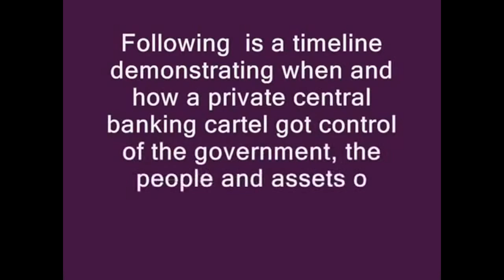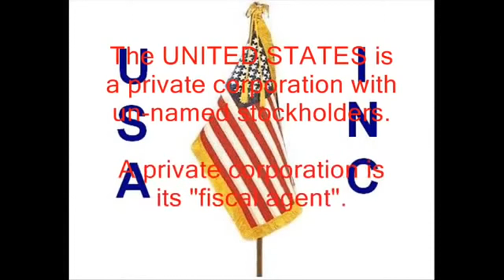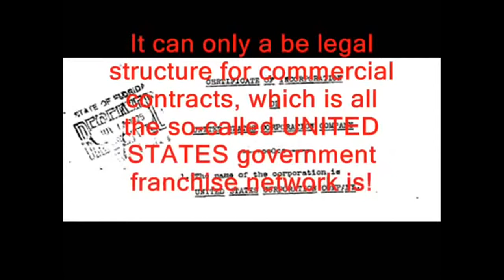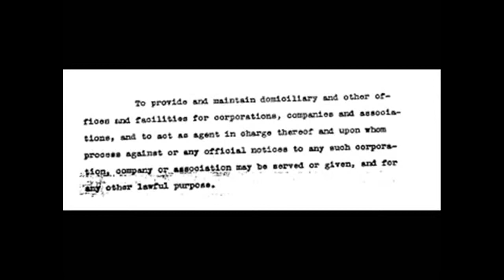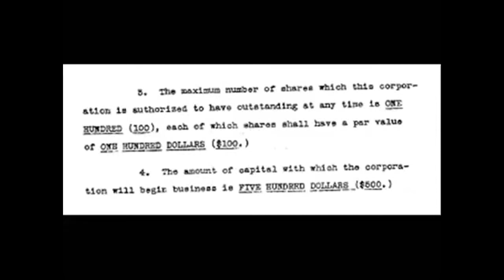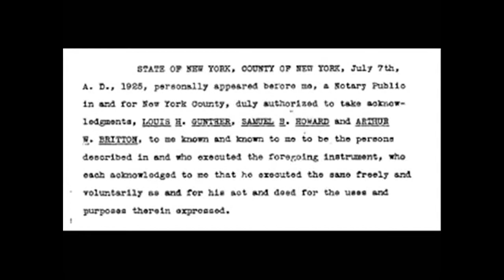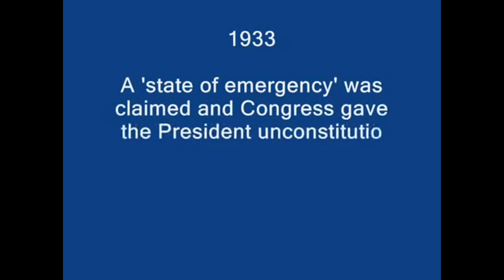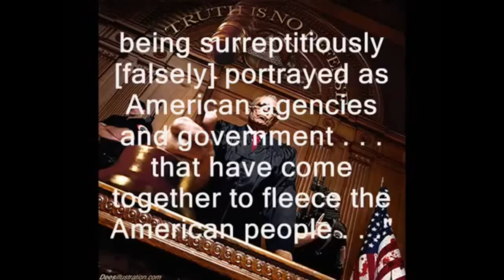Hidden Secrets of America's Elite